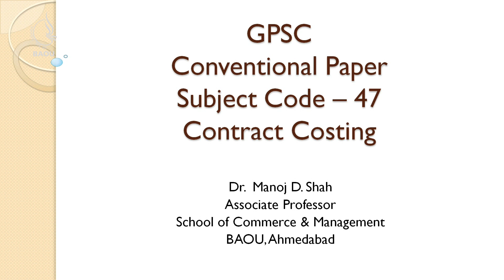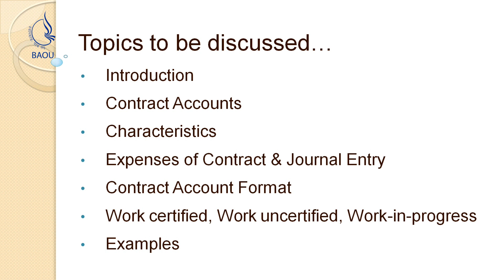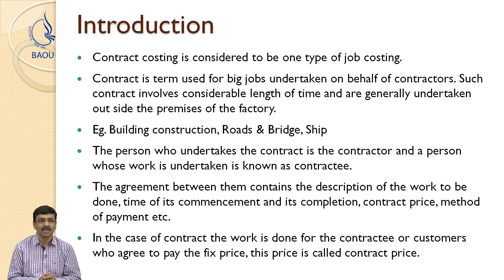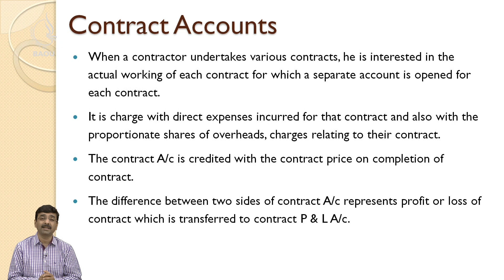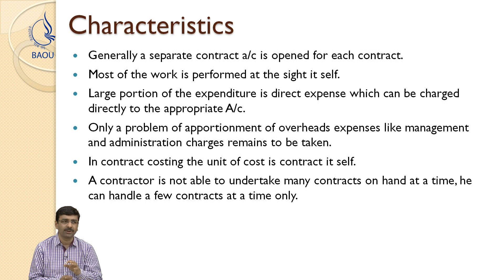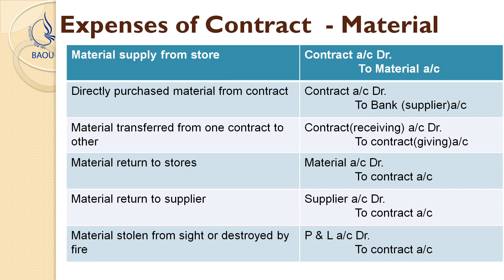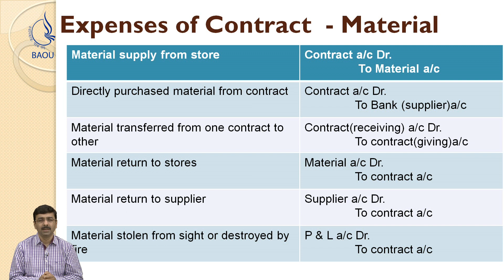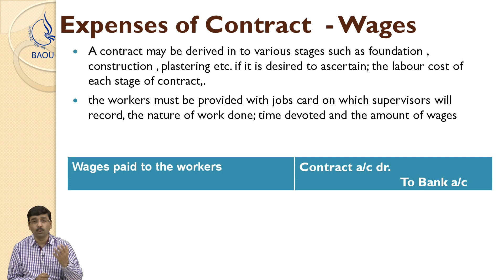ACCOUNT GPSC CONVENTIONAL PAPER SUBJECT CODE 47 CONTRACT COSTING DR MANOJ SHAH